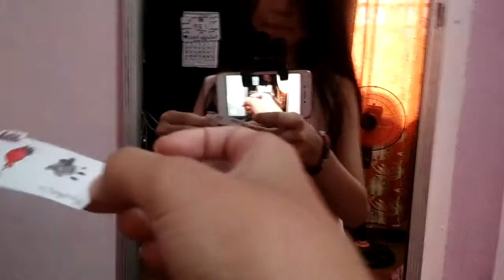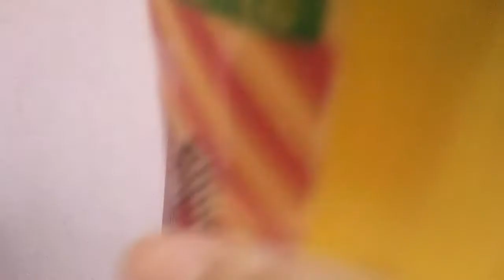DENISHA'S HOMEMADELOL SURPRISE PART 2 || TheGolden Sisters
Type LolSurprise if you read desc!!